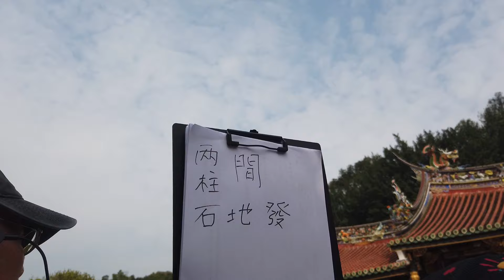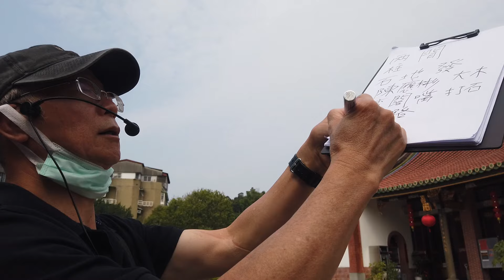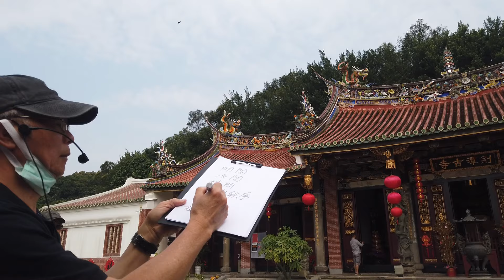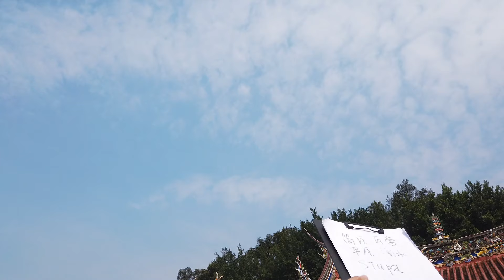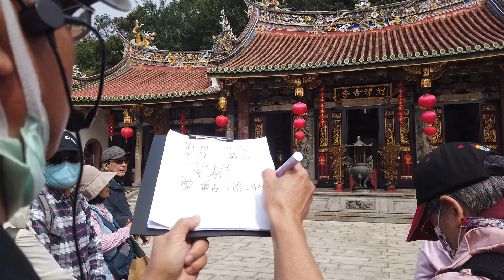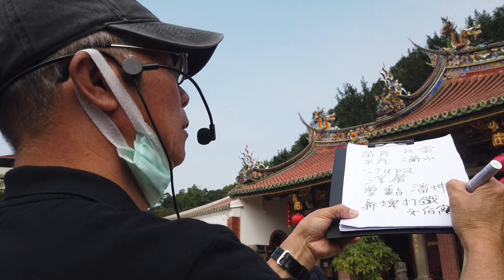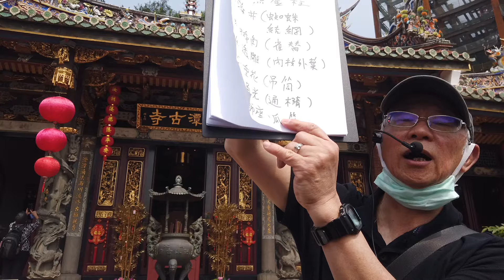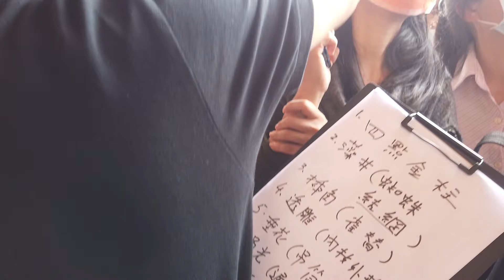社大名師：姚其中老師｜導覽講解：劍潭古寺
地點：劍潭古寺——台北市中山區北安路805巷6號
景點：劍潭古寺
交通：捷運藍線[台北車站→忠孝復興站]→轉棕線(文湖線)至[劍南路站]→步行5分鐘。其他四面八方前往的公車甚多，請自行善用Google地圖搜索。

『劍潭古寺』為什麼從「劍潭」跑到「大直」？請先參考維基百科[劍潭古寺]條目，對劍潭古寺背景先作認識。
台灣的廟宇當初興建時，廟埕、天際線本來都很完美；無奈香客帶來人潮，人潮變成錢潮；周邊能做生意之地就慢慢被侵蝕(侵占)，最後「乞丐趕廟公」，廟宇反倒被擠到角落變配角。現在的『劍潭古寺』地貌本來還算完整，2020年背後正在蓋棟高樓，天際線終於出現破口，可惜。
一座『劍潭古寺』姚老師可以一口氣解說個1.5小時，多數人進廟燒根香鞠個恭，頂多三、五分鐘就出來；心態不同，欣賞的角度也不一樣。

日人治台，因『臺灣神宮』擴建，『劍潭古寺』被迫遷移。『臺灣神宮』是日治最重要的一座神社，稱作「臺灣總鎮守」。可見『劍潭古寺』對當時的台人也是一座重要的寺廟。

「姚其中老師，擅於台灣古建築歷史文化教學，為台北市古風史蹟協會創會會員，其教學歷來深獲好評，於廟宇或古宅邸之構件、花飾、典故等文史知識，悉皆熟稔，善以簡白之言語，揭昭繁美之逸事。
「姚老師其人素敦厚和善，然對古蹟知識之傳揚與維護，誠不遺餘力。譬如麥寮拱範宮之保存鑒定，以及準國定古蹟金門縣烏坵燈塔的審核議案，皆有他沉默奔走的身影。姚老師既有豐厚的文史知識，又有親歷的前線心得；知行相應，讓老師的教授不僅止於字面，更有確實的生命厚度。…」——摘自網頁：【壯遊達人開講系列: 姚其中領讀臺灣古蹟之美】

我和姚老師很有緣份，從2020年第一次跟隨他走讀『台北大稻埕』後，每次他有戶外課都會通知我去錄影。前後錄過：『大稻埕、迪化街』、『台北濱江公園 林安泰古宅』、『板橋林本源園邸(林家花園)』、『淡水、八里古蹟廟宇』、『新竹古蹟建築』、『大溪、關西、楊梅古蹟建築』…疫情關係到現在姚老師都還沒復課，甚為可惜。

這支『劍潭古寺』導覽，全長1小時30分鐘。姚老師口齒清晰，說話條理分明；深入淺出，完全是初級版，不用擔心聽不懂。
我也有分成”6段"的版本，分別是：1.兩次搬遷、2.龍柱與御路、3.正殿與廟頂、4.插角與藻井、5.木雕之美、6.# 園區保存的舊廟文物。想分段看？進”Taiwan趴趴Go”底下的子目錄：【姚其中老師導覽系列】，都可以找得到。

劍潭寺原在劍潭舊址紀念碑附近。依(1871)同治十年《淡水廳志》所載，淡水吳廷詰等人在乾隆(1773)三十八年捐建，又稱「觀音亭」。
1937年，日本人擴建臺灣神宮，強迫該寺遷移。原遷至今大佳國小校地，後因設校，又遷至大直現址。
劍潭寺原先有前、中、後三殿，搬遷到大直後，因建地狹小，只能容納一殿，剩餘的珍貴文物則安置在廟側的園區。(參見維基百科『劍潭古寺』)